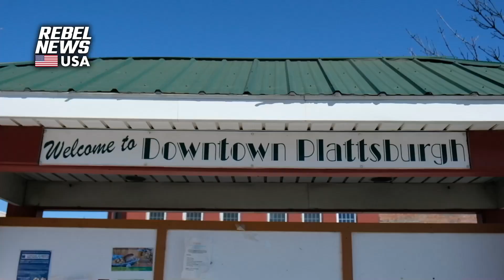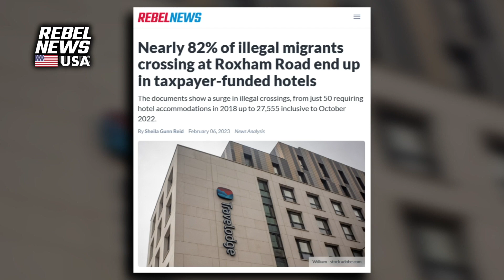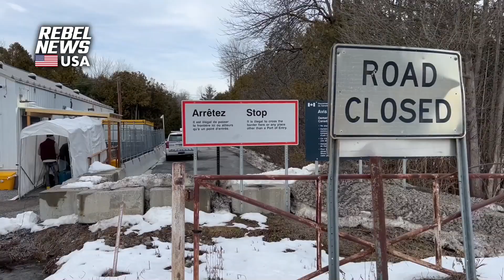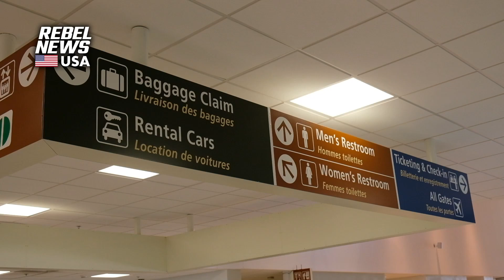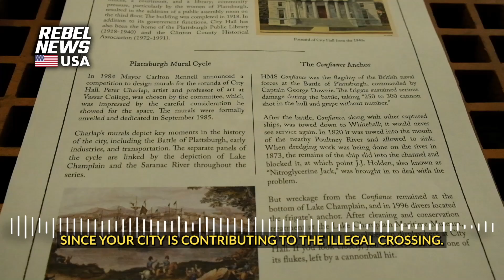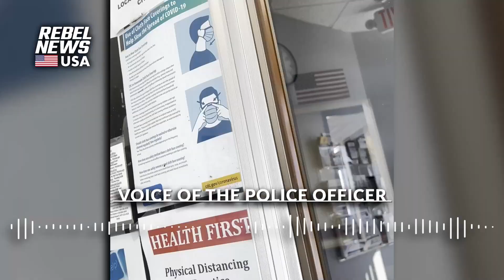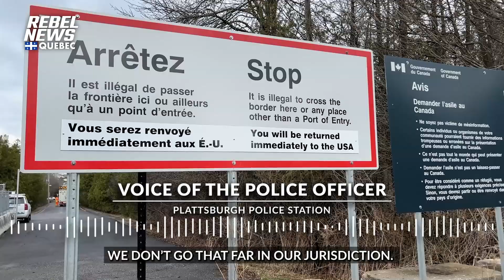UNDERCOVER: Trying to get answers to Roxham Road's human trafficking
| Sign our petition demanding New York City's Mayor, Eric Adams, stop trafficking illegal migrants to Canada!

On Monday, February 6, Rebel News' Alexa Lavoie went to the U.S. to continue her coverage on what’s going on with the increase of illegal immigration to Canada at the Roxham Road crossing. She went undercover at the Plattsburgh International Airport, the City Taxi company in Plattsburgh, New York, the Plattsburgh mayor’s office and finally to the Plattsburgh police station, to ask some important questions about the illegal business of human trafficking happening right in front of our eyes.